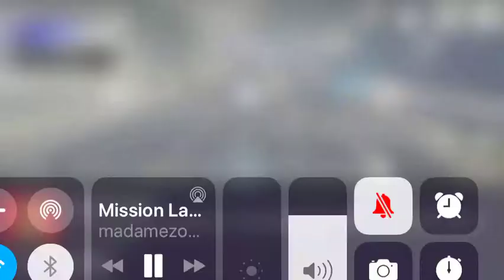MadameZoum. Moment super drôle (GTA RP)